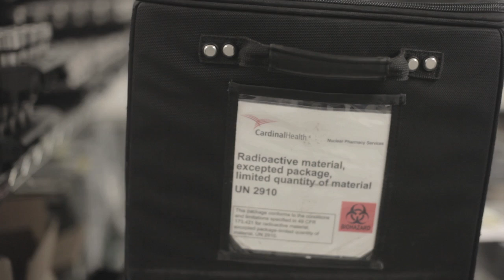Careers for Nuclear Pharmacists - Cardinal Health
A nuclear pharmacist at Cardinal Health talks about the satisfaction of providing prescriptions being vital part of patients’ healthcare, as well as the vibrant culture and autonomy he has experienced.